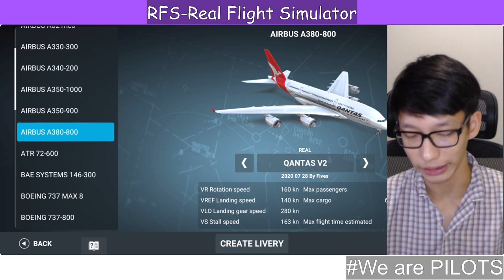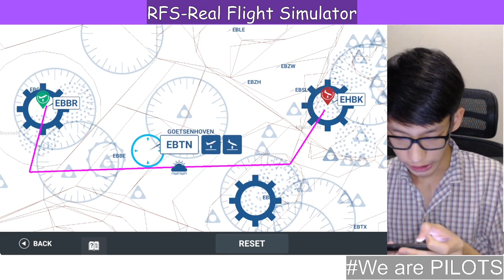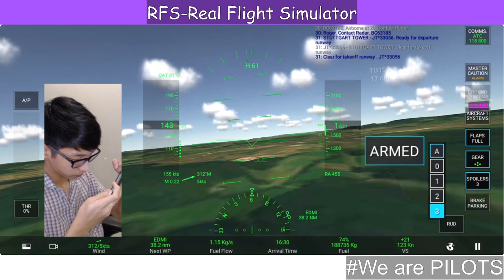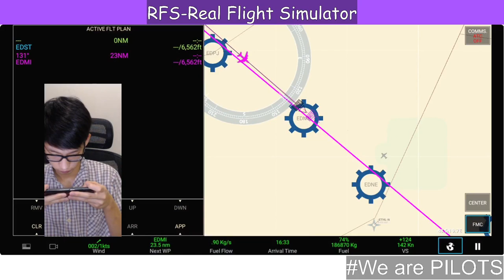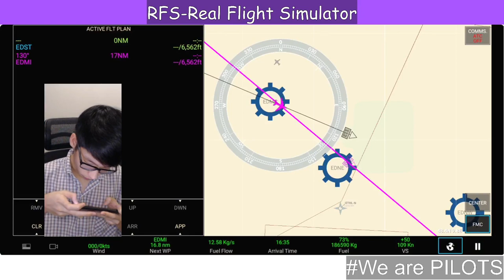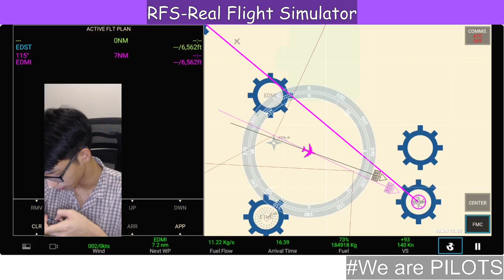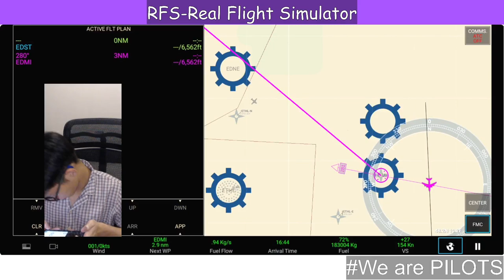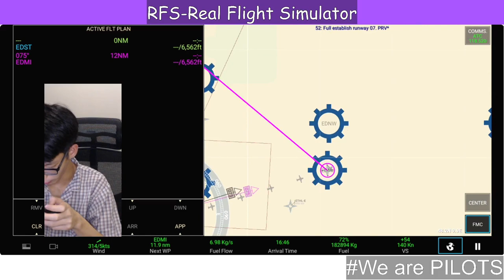321! A380 TOUCH_and_GO!!!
คลิปนี้เป็นเกม RFS-Real Flight Simulator ที่ทุกคนชื่นชอบกันนะครับ
ฝากกดLIKE,กดSHARE,และกดSUBSCRIBE และที่สำคัญกดกระดิ่งแจ้งเตือนแบบแจ้งเตือนทั้งหมดกันด้วยนะครับ
เวลามีคลิปใหม่จะได้มีการแจ้งเตือนว่ามีคลิปใหม่ที่ทุกคนรอคอยกันแล้วครับ
ถ้าใครอยากดูคลิปอะไรก็สามารถCOMMENTมาได้เลยครับ